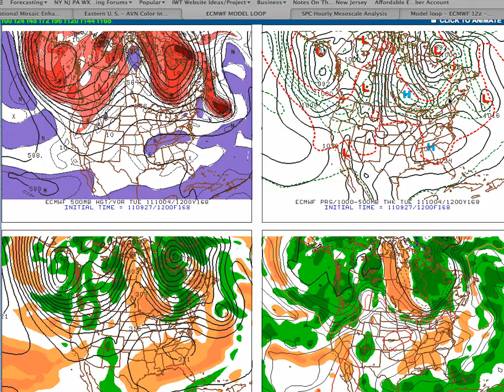Evening Forecast Discussion for September 27, 2011.mp4